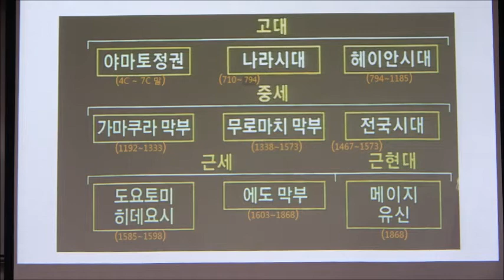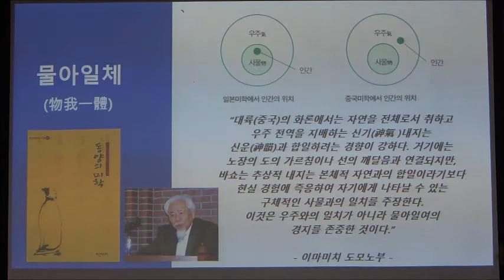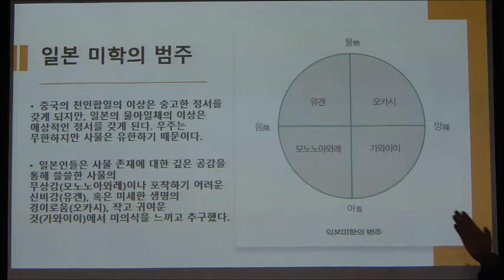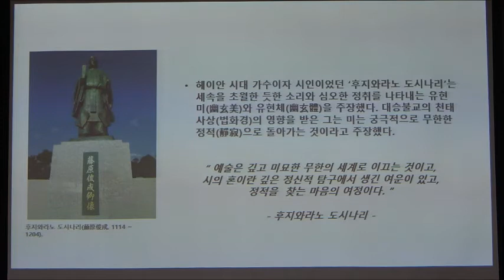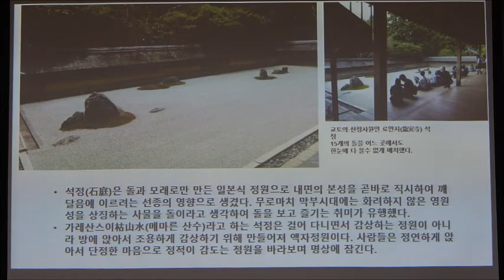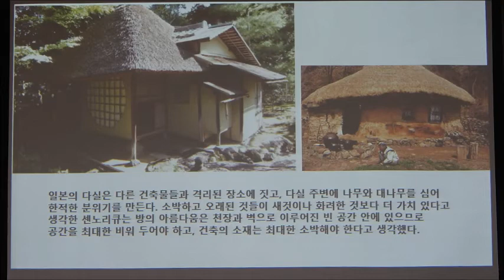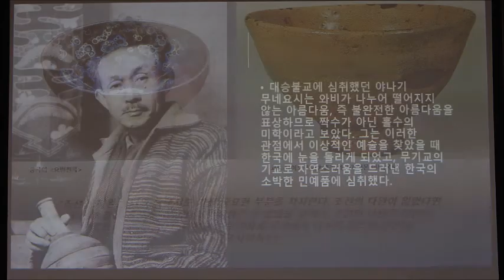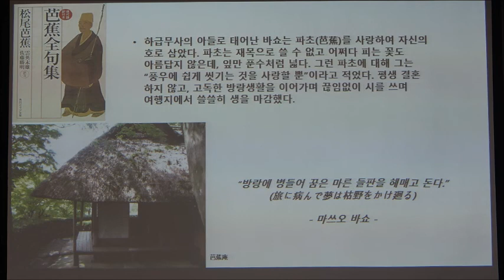21-2(58회)_한국의 미학_9강(1)_일본의 응축주의 미학(물아일체, 유겐, 모노노아와레, 와비, 사비, 오카시, 가와이이)